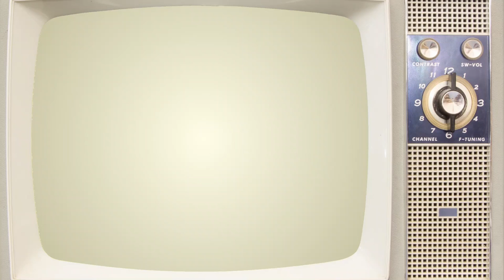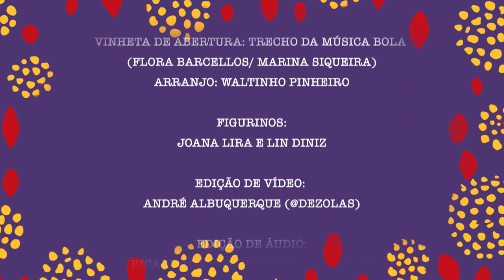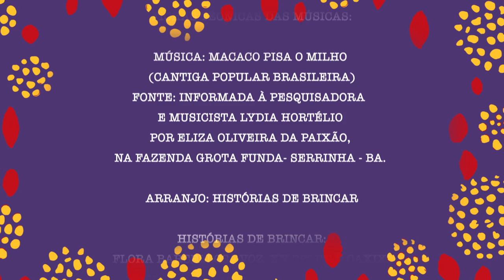HISTÓRIAS DE BRINCAR - E A LUA SUMIU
Livre adaptação pelo grupo HISTÓRIAS DE BRINCAR do livro E A LUA SUMIU, escrito por Milton Célio de Oliveira Filho e ilustrado por Maté, da editora Brinque-Book.

Adaptação, Concepção Artística, Roteiro e Filmagens:
Flora Barcellos, Flora Poppovic e Marina Siqueira

Vinheta de Abertura: trecho da música Bola (Flora Barcellos/ Marina Siqueira) - Arranjo: Waltinho Pinheiro

Figurinos:
Joana Lira e Lin Diniz

Edição de vídeo:
André Albuquerque (@dezolas)

Edição de áudio:
Ricardo Cassis (@estudio_conexao)

Animação das Ilustrações:
André Cavalcante Gimenez

Fichas técnicas das músicas:

Fonte: Informada à pesquisadora  e musicista Lydia Hortélio por Eliza Oliveira da Paixão, na Fazenda Grota Funda- Serrinha - BA.

Arranjo: Histórias de Brincar

Histórias de Brincar:
Flora Barcellos - voz, xilofone e caxixi
Flora Poppovic - voz e pandeiro
Marina Siqueira - voz e cavaco

Material de apoio:
Disco Abre a Roda Tin dô lê lê - pesquisa e direção Lydia Hortélio

Fonte: Informada à Marina Siqueira, quando criança, por sua mãe Selma Siqueira, que por sua vez aprendeu quando criança com sua tia Else Ferraz Salem

Arranjo: Marina Siqueira e Flora Poppovic / Variação de letra para a brincadeira: Marina Siqueira

Histórias de Brincar:
Flora Barcellos - dança frevo e gestos

Fonte: Domínio Público

Arranjo: Marina Siqueira

Histórias de Brincar:
Flora Barcellos - voz
Flora Poppovic - voz
Marina Siqueira - voz e sapinhos

Agradecimentos:
Gustavo Melo, Renato Enoki e Ricardo Cassis

Gravado em abril/2020 em São Paulo/SP.